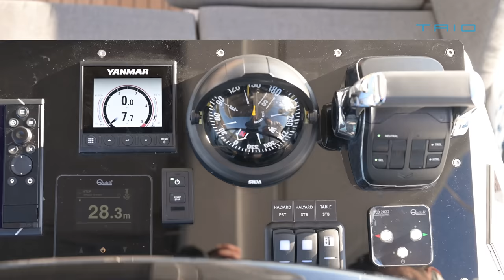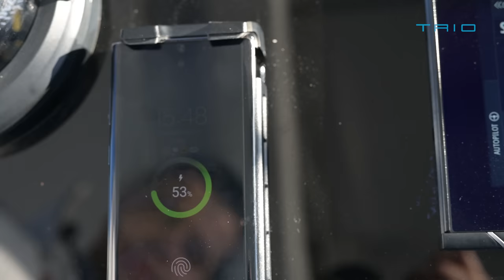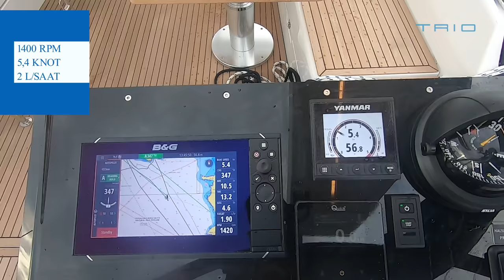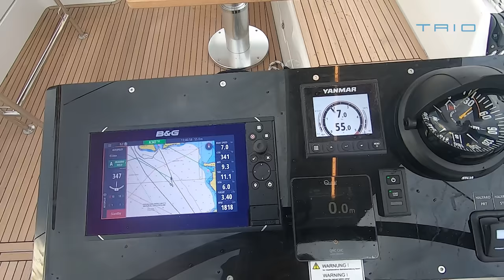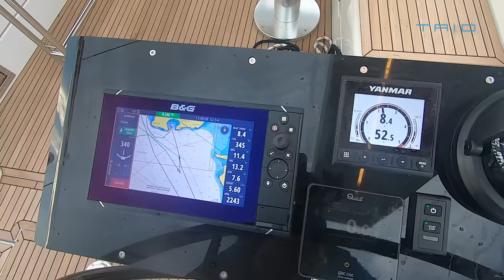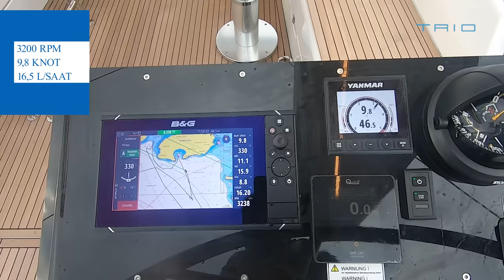HANSE 460 | Tanıtım & Performans Testi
Alman yelkenli tekne üreticisi Hanse'nin 2022 yılında deniz severlerle buluşturduğu Berret-Racoupeau tasarımı yeni yelkenli tekne serisinin ilk modeli Hanse 460'ı Efe Bilir'in detaylı anlatımıyla yakından tanıyacaksınız.
Çeneli gövde yapısı ve ters açılı burnuyla sert havalarda bile dalgaları kolayca yararak net, dengeli, güvenli ve yüksek performanslı bir seyir sunan yelkenli yat modeli, su hattının üzerinde genişleyen gövdesiyle de kolay seyre olanak tanımanın yanı sıra çok geniş alanlar sunmayı başararak, tekne üzerinde çok daha fazla konfor sunuyor.

Yelkenli tekne dünyasına getirdiği yeniliklerle denizcilerin çok büyük ilgisiyle karşılaşan serinin ikinci modeli Hanse 510'un Barcelona Boat Show'da gerçekleştirdiğimiz tanıtımını da yakında kanalımızda izleyebileceksiniz.

0:00 Giriş-Into
1:09 Genel Bilgi & Tasarım-General Info & Design
3:11 Hardtop
4:36 Kolay Yelken Seyri Sistemi & Pedastallar-Easy Sailing System & Helm Stations
6:21 Gizli Matafora & Dümenci Koltukları-Hidden Crane & Helm Seats
7:05 Elektrikli Kıç Platform-Electric Operated Aft Platform
7:50 Havuzluk Saklama Alanları-Cockpit Storages
8:51 Havuzluk-Cockpit
9:53 Güverte-Deck
11:33 Yelkenler-Sails
12:02 Demir-Anchor
12:22 İç Alanlarda Fark Yaratan Tasarım-Distinctive Indoor Design Highlights
14:38 Kuzine&Saloon-Galley&Saloon
16:40 Kabinler & Saklama Alanları & Dolaplar-Cabins & Storages & Lockers
18:27 Makine-Engine
18:49 Motor Seyri-Engine Performance
22:37 Yelken Seyri-Sailing Performance
36:35 Kapanış-Postlude

Anlatan: Efe Bilir
Drone: Liam Onur Yurdakul
Kamera: Süralp Kuşoğlu
Kurgu: Süralp Kuşoğlu
Editör: Süralp Kuşoğlu

TRIO DENİZ İÇ YAPIM
2023